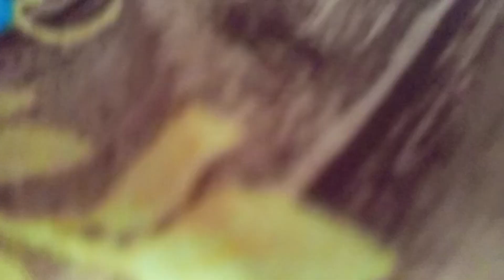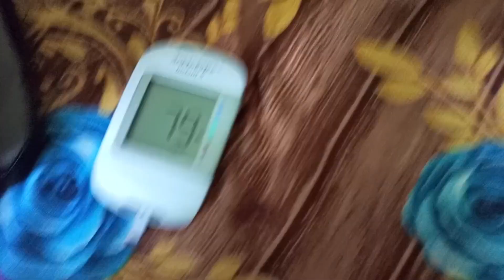V-Log#106 | Fahim gye ghr dekhny | Baisan ki roti pakai